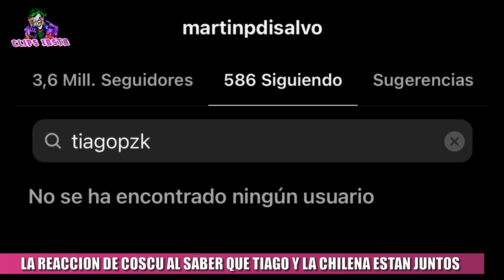LA REACCION E INDIRECTA DE COSCU AL SABER QUE TIAGO Y LA CHILENA BELU ESTAN JUNTOS, fue traición?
Hace días que venían los rumores sobre un supuesto romance entre Tiago y La chilena. Tras varias especulaciones y de haber estado en los mismos lugares donde Tiago está realizando sus shows , el día de ayer se confirmó que están juntos, cuando tanto Tiago como Belén bajaron de la misma camioneta y se fueron al hotel. Recordemos que Belén es la ex novia de Coscu, y el streamer en mas de una ocasión a marcado a Tiago como su amigo, en donde fue a muchos streams e incluso remarcaba que era su artista favorito. Pase lo que pase, nunca pierdan los códigos y la humildad. Llega lejos el que mantiene los pies en la tierra siempre.
Habrá sido este mensaje una indirecta para la nueva pareja?